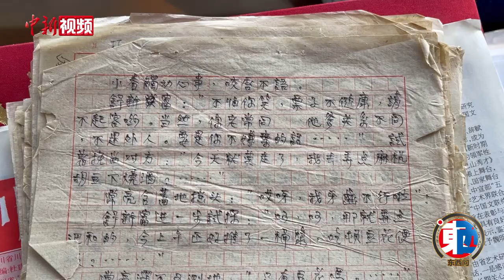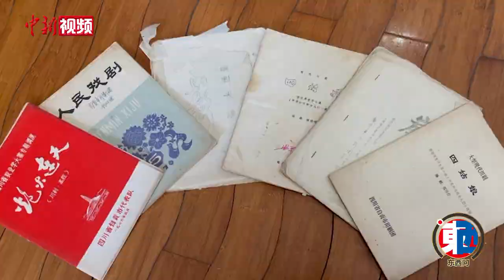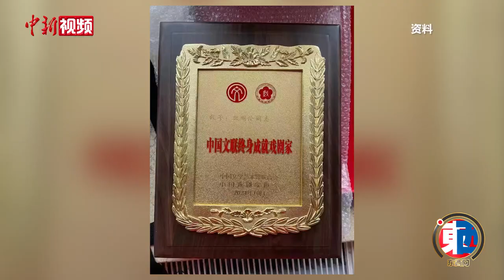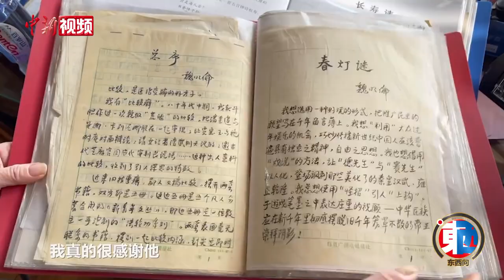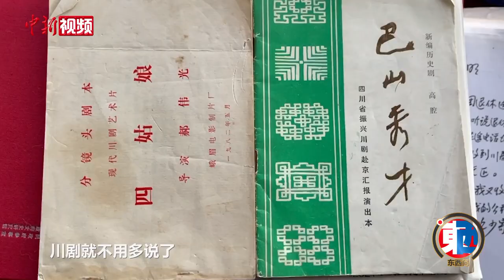【东西问】追忆“巴蜀鬼才”魏明伦：“没有白活的人，值得研究的‘鬼’”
5月28日8时40分，著名剧作家、杂文家、辞赋家魏明伦，因病医治无效，在成都逝世，享年83岁。

三绝文碑戏，一生狐鬼妖。1941年，魏明伦出生于四川内江的戏剧世家，7岁开始学艺，9岁登台，14岁正式发表习作……70余年间，魏明伦创作的多部剧作蜚声海内外，他也被誉为“巴蜀鬼才”。

2021年，魏明伦获得“中国文联终身成就戏剧家”荣誉称号。魏明伦一生热爱川剧，作为“中国戏曲界三驾马车之一”，在生命的最后时刻，魏明伦仍不忘川剧创作，并留下题为《麻将》的构思手稿。

对不少文艺界人士来说，魏明伦的辞世宛如巨星陨落，但他创作的作品会与世长存，常驻心间。（杨予頔）